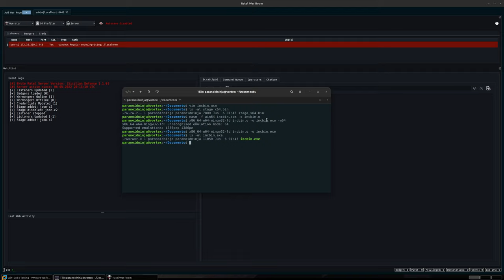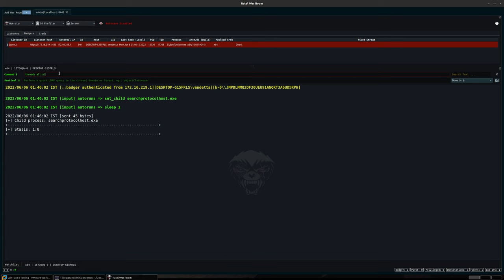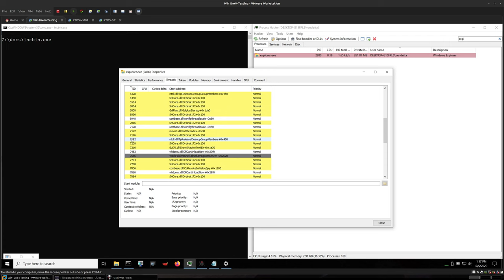Hunting Alertable Threads, QAPC and Staging Migration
This video provides a quick example of process migration with alertable threads, QAPC, staging and start address spoofing in Brute Ratel C4.